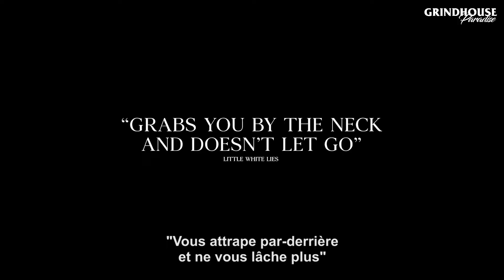SOFT & QUIET | bande annonce vostfr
SOFT & QUIET
États-Unis, 2022, 1h31

Horreur patriotique écrite et réalisée par Beth de Araújo avec Stefanie Estes, Olivia Luccardi, Dana Millican, Melissa Paulo.
Distribué par Factoris Films

Emily quitte l’école maternelle où elle travaille, avec une tarte à la cerise faite maison sous le bras. Elle doit rejoindre des copines avec qui elle a créé une association destinée à revaloriser, en toute bienveillance, les citoyennes américaines et leur place dans la société. Mais comme on ne défend pas ses intérêts le ventre vide, Emily propose de déguster sa tarte à la cerise… sur laquelle elle a dessiné une croix gammée. Quelle blagueuse cette Emily ! Qu’est-ce qu’elle ne ferait pas pour faire marrer ses copines de l’association "Les filles de l'unité aryenne".

Festival Grindhouse Paradise | du 13 au 16 avril 2023 | Toulouse